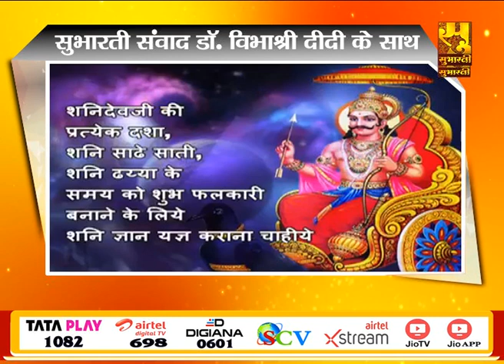EP- 98 || संत सम्मलेन में साधिका डॉ विभाश्री दीदी के साथ डॉ विश्वास मुण्डलिक जी महाराज